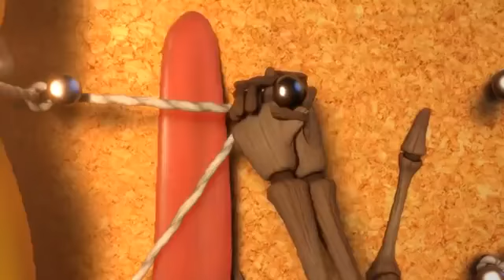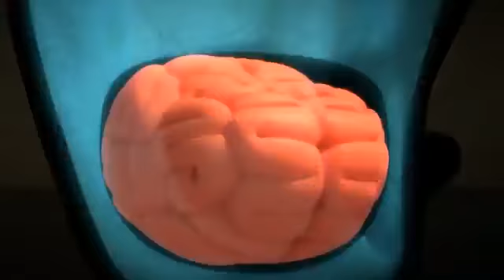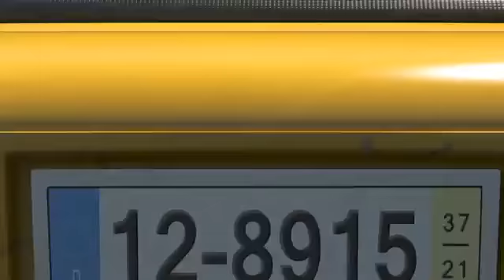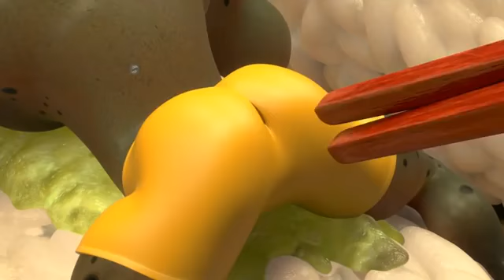LARVA CARTOON II INSECT KILLER 1, 17 FULL NEW EPISODES FOR FUN 😂 ll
Or

Click on the cartoon TV for more larva episode.